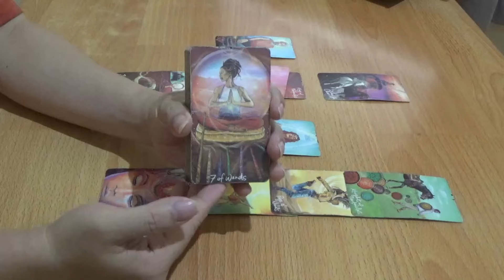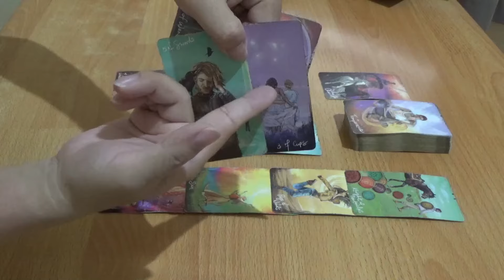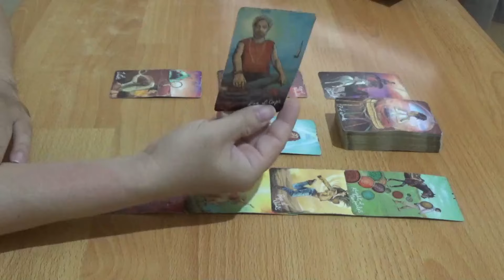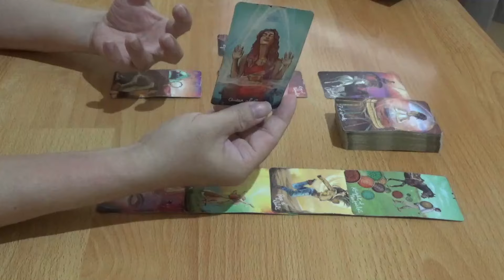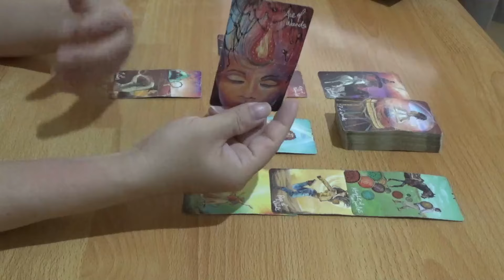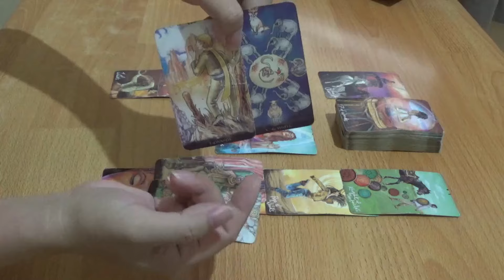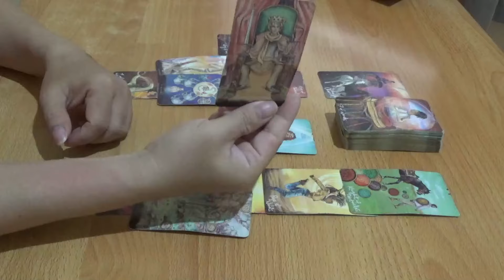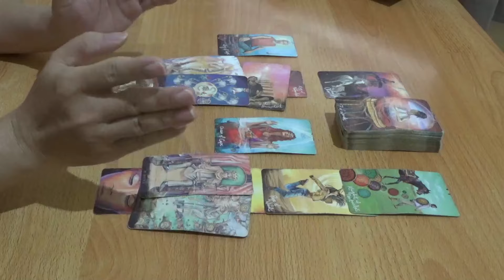Zodiak Cancer Juli 2024